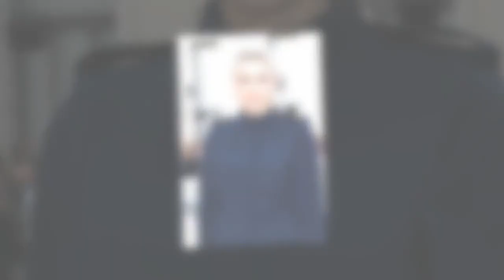Charlene de Monaco partage un message fort dans une vidéo inédite sur Instagram